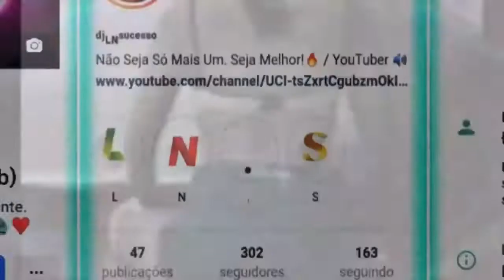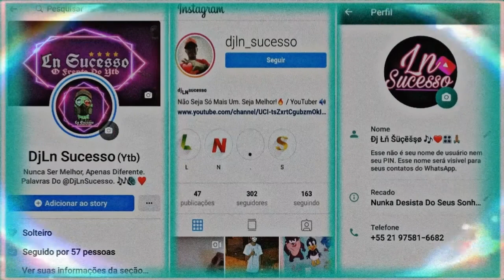Não Vejo a Hora De Nós Acorda VS Toma No C# C0r0n4 ((DJ HUGO ABENÇOADO)) XÔ C0R0N4 😂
SE INSCREVE AÍ NO CANAL
ATIVA AS NOTIFICAÇÕES
COMPARTILHA AI PRFV.

 TROPA : [ CNX EGITO ]